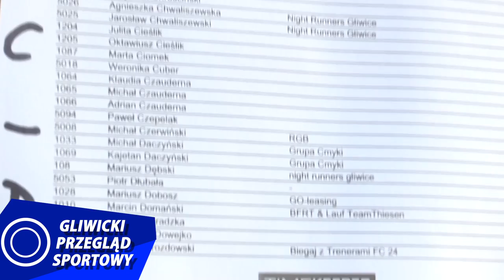GLIWICKI PRZEGLĄD SPORTOWY: zimowa prowokacja biegowa, porażka NBIT-u